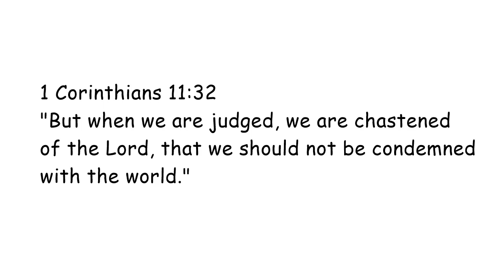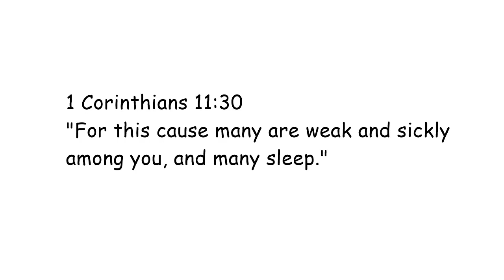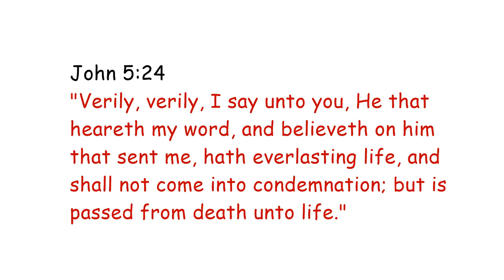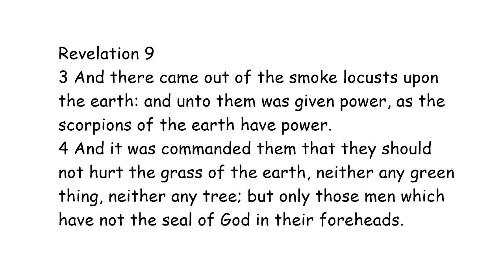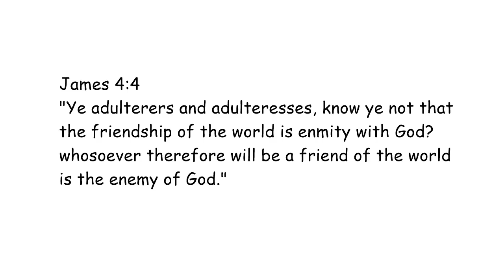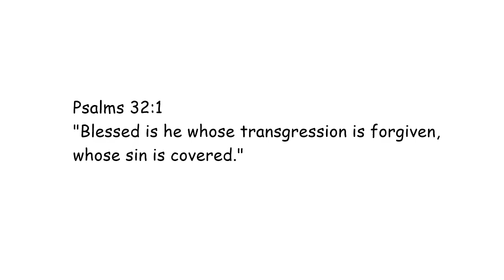RAPTURE LIES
Judgment of the Believer!
You care about me, and I'll care about you. I'll pray for you and you can pray for me.